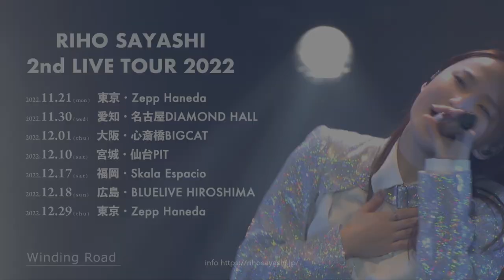全国ツアーを2022年11月12月に開催決定!!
鞘師里保初の全国ツアー「RIHO SAYASHI 2nd LIVE TOUR 2022」の開催が決定しました。初開催の名古屋・福岡・仙台を含む、東京・大阪・名古屋・広島・福岡・仙台の６都市を巡ります。前回から約10ヶ月ぶりとなるツアーは東京・Zeep Hanedaを皮切りにスタートします。
オフィシャルファンクラブサイト・さやしい人たちでは5/31(火)23:59までチケット先行予約を受付中。
また、ツアー開催を記念した全国プロモーションとして、初の全国インストアイベントの開催も決定しました。全都道府県のまん延防止等重点措置終了に伴い、全国の皆様に鞘師里保が会いに行きます！
ツアー開催6都市にてインストアライブ、特典会を実施予定です。インストアイベントの開催場所や日程に関しては後日発表いたします。

RIHO SAYASHI 2nd LIVE TOUR 2022
開催日程・会場
■2022年11月21日(月)　東京・Zepp Haneda　開場17:45 / 開演18:30
■2022年11月30日(水)　愛知・名古屋DIAMOND HALL　開場17:45 / 開演18:30
■2022年12月1日(木)　大阪・心斎橋BIGCAT　開場17:45 / 開演18:30
■2022年12月10日(土)　宮城・仙台PIT　開場16:45 / 開演17:30
■2022年12月17日(土)　福岡・Skala Espacio　開場16:45 / 開演17:30
■2022年12月18日(日)　広島・BLUELIVE HIROSHIMA
　　　　　　　　　　‹昼›開場13:45 / 開演14:30
  　　　　　　‹夜›開場17:15 / 開演18:00
■2022年12月29日(木)　東京・Zepp Haneda

チケット料⾦（全席指定）：6,800円(税込)

ファンクラブ会員先行予約中!!
受付期間：2022/4/23(土)18:00〜2022/5/31(火)23:59